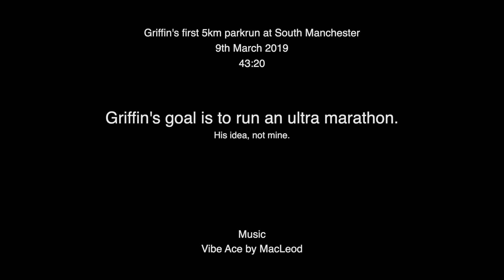The Griffin's First 5km Parkrun on his way to his First Ultra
It was Griffin's first ever 5km parkrun this morning and he ran the whole way (apart from me lifting him over the huge puddle) so was very pleased with his performance. I thought I'd make a quick video of it for him and I might as well share it here.